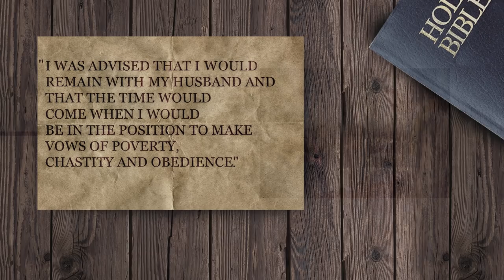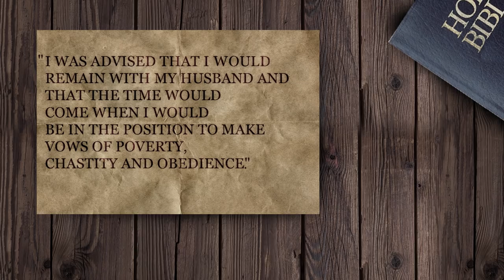Saint of the Day–Louise de Marillac—March 15th